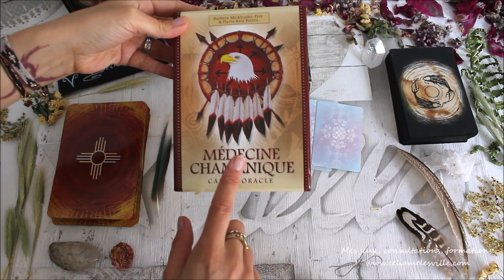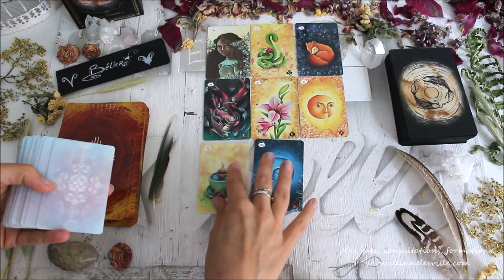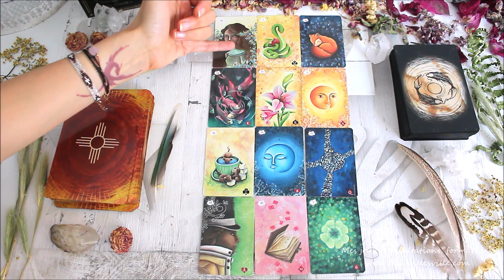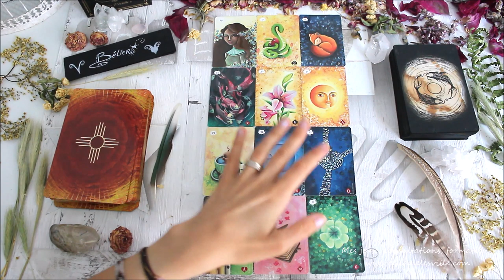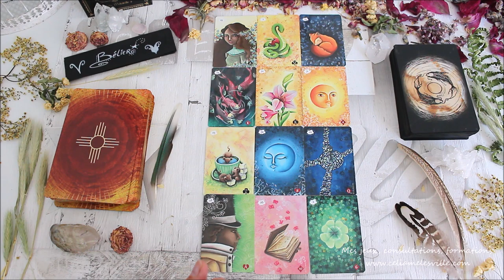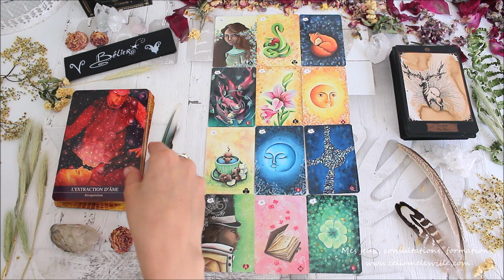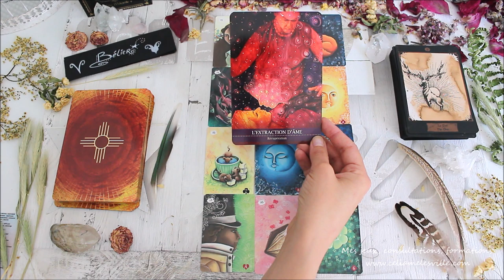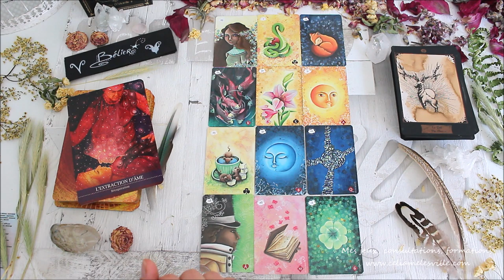♈️BÉLIER - AOÛT 2019♈️ Horoscope - Tirage/Guidance